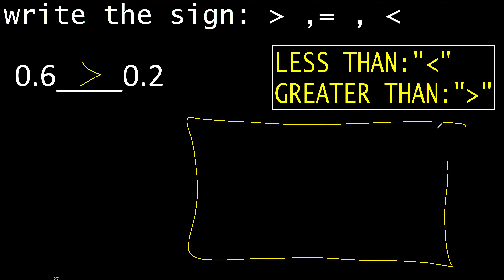0.6 or 0.2 , Which is less than or greater than , with decimals , place the symbol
minor greater equal with decimals
place symbol of less than greater equal in decimals
minor major sign with decimal m316